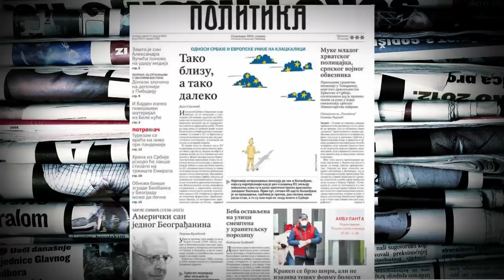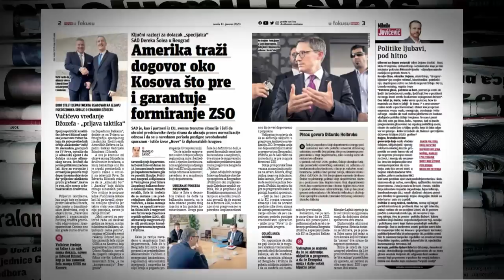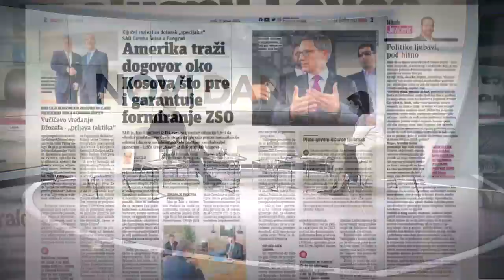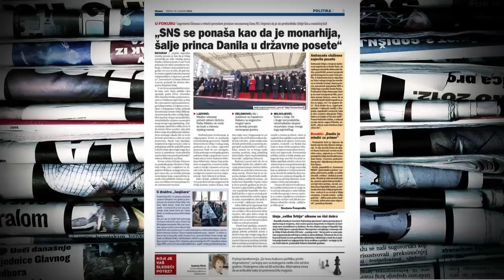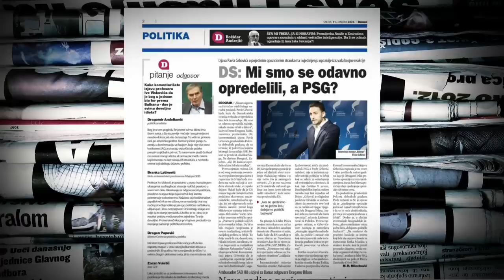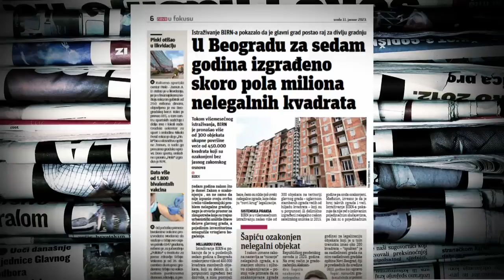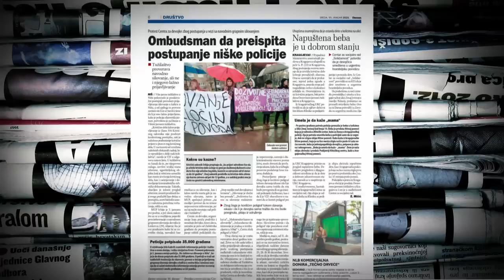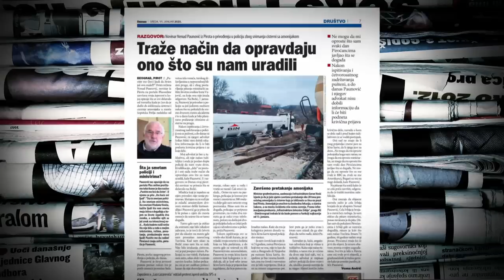Gligorijević: Muka mi je od narativa o „malom Danilu“, a ne osobi od 24 godine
Novinarka nedeljnika "Vreme" Jovana Gligorijević izjavila je u Novom danu TV N1 da ne može da se seti nijednog primera da sin šefa države bude deo državne delegacije, kao što je to bio Danilo Vučić na proslavi Dana Repubile Srpske.